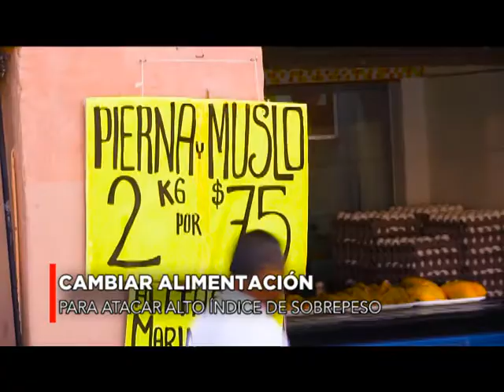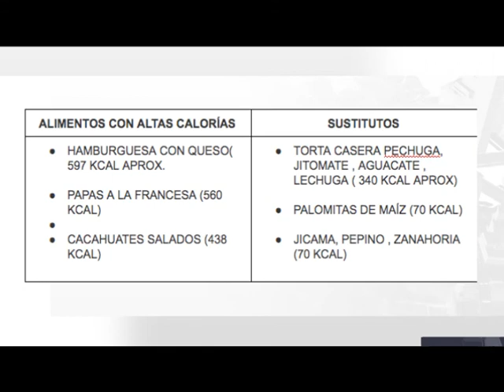CAMBIAR ALIMENTACIÓN PARA ATACAR ALTO ÍNDICE DE SOBREPESO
La alimentación mexicana es muy rica, sobretodo en calorías y esto se ha visto reflejado en los altos índices de sobrepeso y obesidad que tiene el país. La última Encuesta Nacional de Salud y Nutrición (Ensanut) presentada por INEGI menciona que el 39.1%  de los mexicanos mayores de 20 años padecen sobrepeso y el 36.1% obesidad. En el caso de los menores incluso es más preocupante.

Y es que son muchos factores los que afectan, desde la vida diaria de las personas que no tienen tiempo de comer adecuadamente e incluso se prefiere comer en la calle, problemas económicos, el aumento de publicidad de productos industrializados y la reducción de la actividad física en la población urbana.